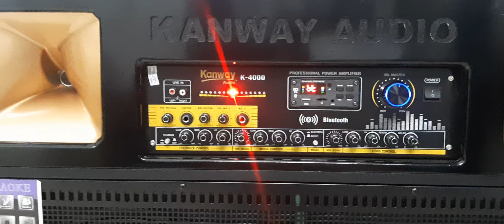loa kéo điện k4000.lh 0978912346